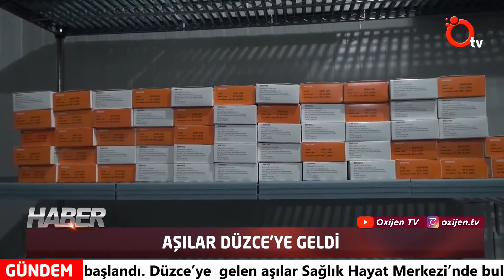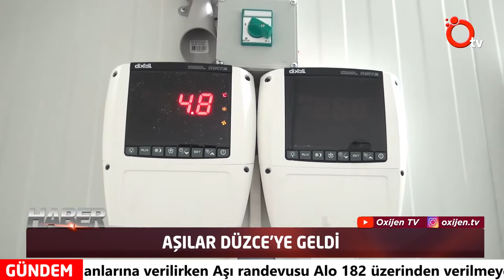Özlem Ağbuğa ile Oxijen TV Ana Haber 13 Ocak